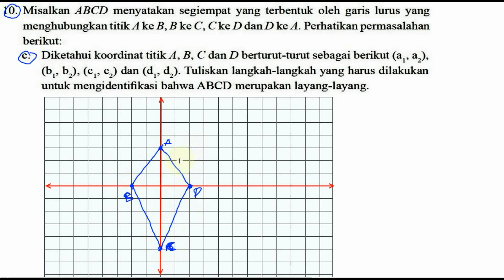membuktikan suatu layang layang pada bidang kartesius , bse matematika kelas 9 k13 uk 8 no 10c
10. Misalkan ABCD menyatakan segiempat yang terbentuk oleh garis lurus yang
menghubungkan titik A ke B, B ke C, C ke D danD ke 4. Perhatikan permasalahan
berikut:

a. Diketahui koordinat titik 4 B, C dan D berturut-turut sebagai berikut (-2, 0),
(O, 3), (2, 0) dan (0, -6). Selidikilah apakahABCD merupakan layang-layang?
J elaskan j awab an kamu.

b. Diketahui koordinat titik 4 B, C dan D berturut-turut sebagai berikut (-2,
-2), (-3, 3), (2, 2) dan (6, -6). Selidikilah apakah ABCD merupakan layang-
layang? J elaskan j awaban kamu.

c. Diketahui koordinat titik 4, B, C dan D berturut-turut sebagaiberikut(a1, az),
(bl, bl), (cl, C1) dan (dr dz). Tuliskan langkah-langkah yang harus dilakukan
untuk mengidentifikasi bahwa ABCD merupakan layang-layang.